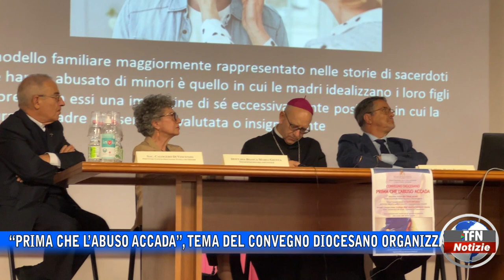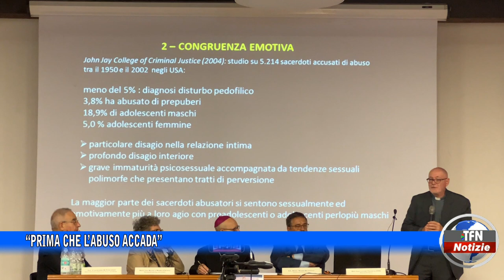“Prima che l’abuso accada”